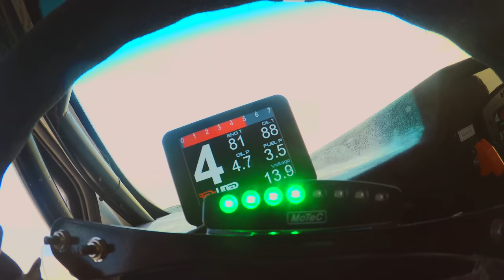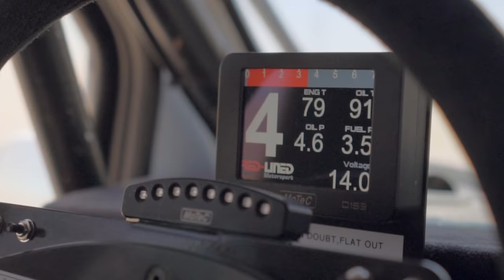Xtreme Duneville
A great action packed video which we shot in the dunes of Namibia with our Partners at Dragon Energy